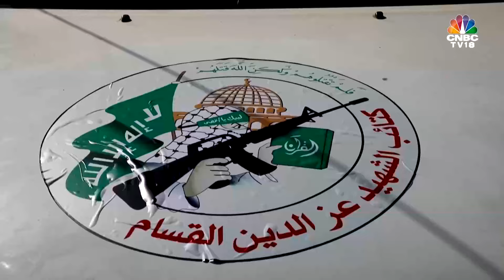Hamas Threatens To Kill Hostages If Israel Tries To Rescue Them | N18G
As the ceasefire deal continues to be delayed, Hamas leaders issue new orders to the hostage guards, threatening that the hostages will 'return to Israel in coffins' if military pressure inches closer to the disputed territory

n18oc_business